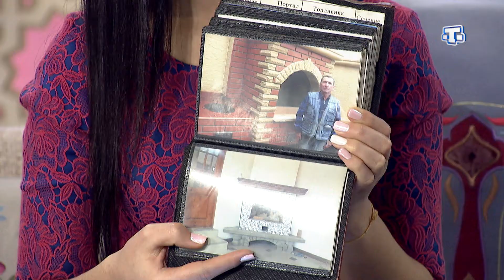Гуливер Фетислямов. САБА. Фрагмент выпуска от 09.02.18